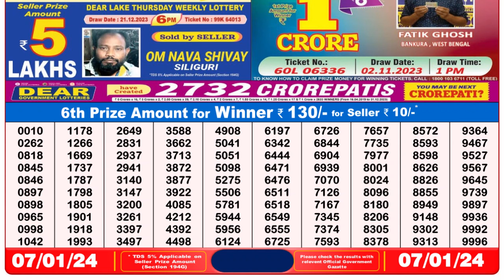🔴 Lottery Sambad Live 08:00pm 07/01/24 Evening Nagaland State Dear Lottery Result Pdf Download